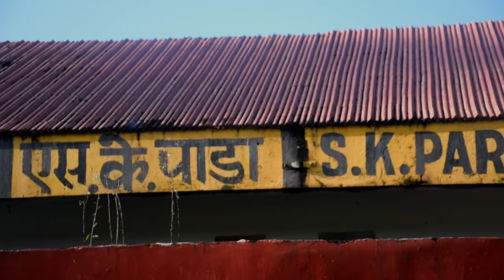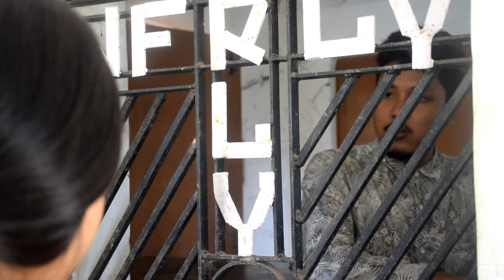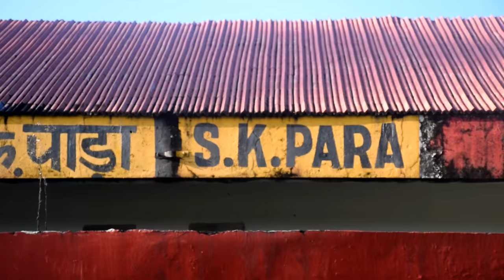Shopping | kokborok short drama 2020 | Abir debbarma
kokborok short video 2020 | kokborok short film 2020 | kokborok short movie 2020 | kokborok short drama 2020 |
credit by..
cast :- Sarlin aslong
anita aslong
pranab debbarma
june debbarma
abir debbarma
100k kari mani bagwi belai belai khe no hambai 🙏🙏🙏🙏 , abo haikhe no teibo support rewi tong di  luv u all 🥰🥰🥰